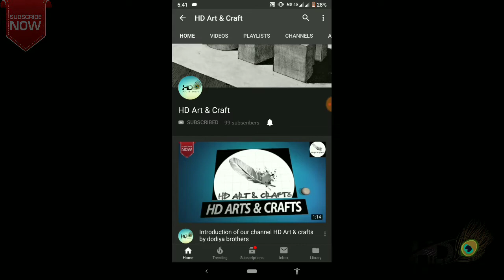How to draw "2019" in 3D step by step ! full tutorial for bigenner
Hello friends..
😎😎In this video i will show you, how to sketch "2019" in 3d step by step. So follow all step and watch till end , if you like that so please hit like button, share with your friends and family and my request to all that if you not subscribe our channel than please hit red button and subscribe our channel and press bell icon too.

Jai hind, jay mataji...